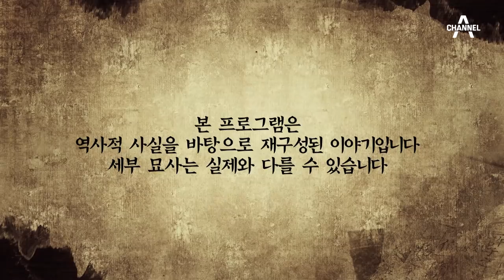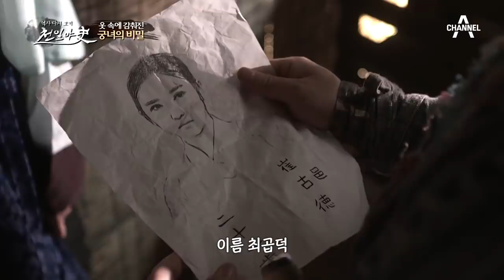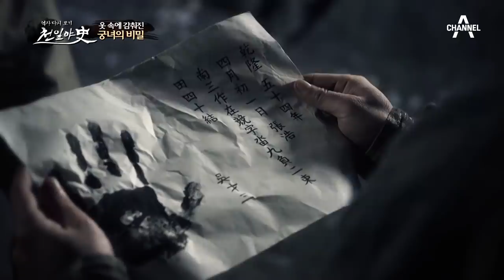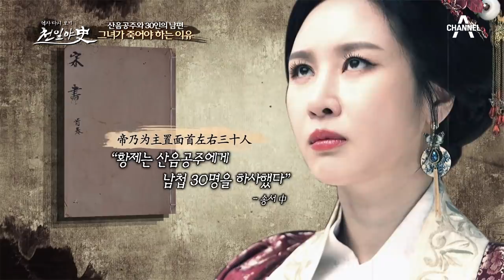[교양] 천일야사 174회_200421_도망자 : 끝나지 않은 복수 외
#1. 도망자 : 끝나지 않은 복수
#2. 산음공주와 30인의 남편
#3. [2020 어사 박문수 제12화] 비밀